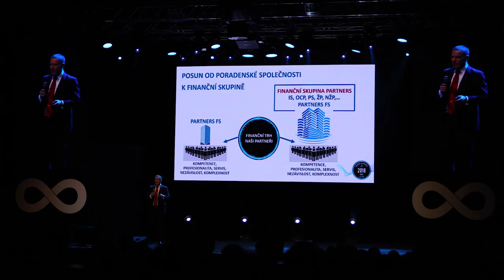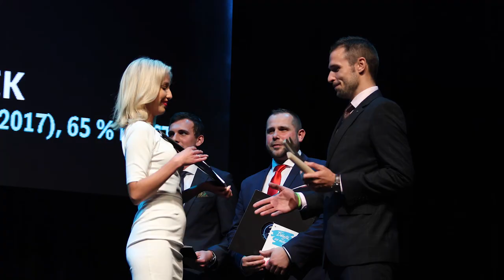Partners Konference 2018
Co se dělo na výroční konferenci Partners v roce 2018? Podívejte se na nejlepší momenty!